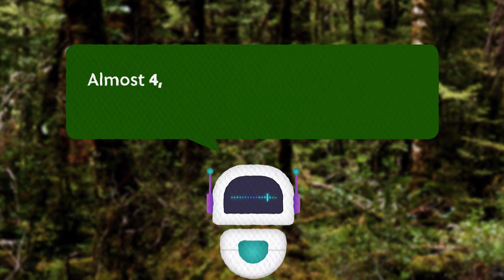How can NZ go predator free by 2050? | News2Me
Did you know that we have around 80,000 species unique to Aotearoa? Some of them, however, are in danger because of pesky predators like ferrets and possums. But fear not, there’s a plan! Check out how our country is planning to go predator free by 2050.

WATCH IT AT 4PM FRIDAY ON TVNZ 2, LISTEN ON RNZ OR CATCH UP ONDEMAND